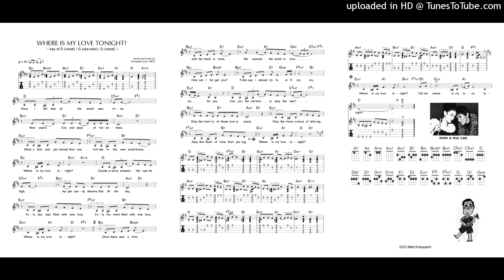Where Is My Love Tonight KARAOKE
PTB